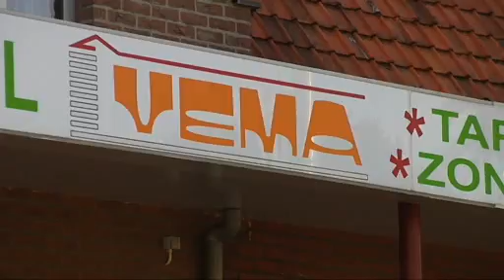VEMA woninginrichting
VEMA voor al uw woninginrichting